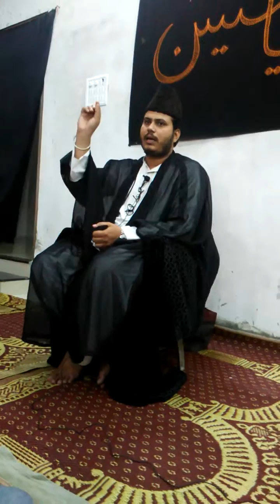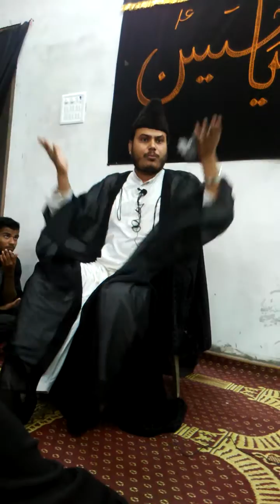Mohammad abbass saberi Majlis in Parbhani 2016